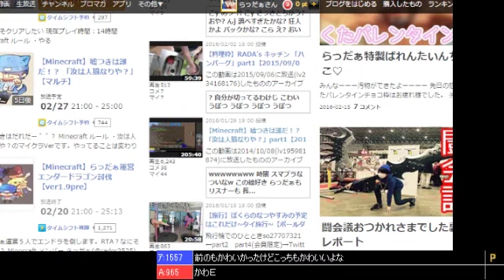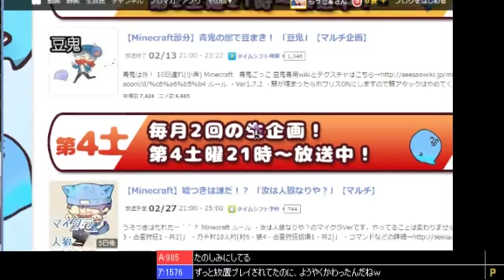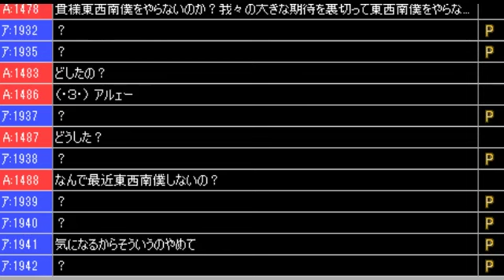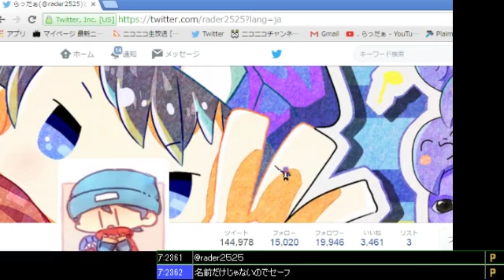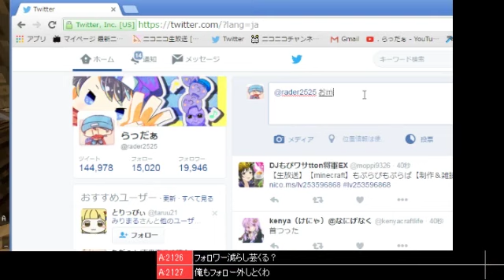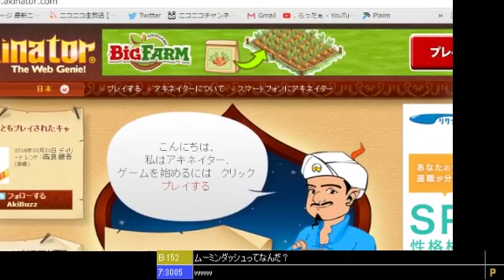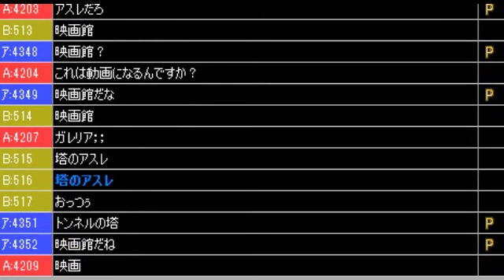【マインクラフト】名探偵らっだぁの脱出 ~冬の町編~ 最終回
真実はいつもひとつ

生で見たい人はこちらの右上のお気に入りをクリック